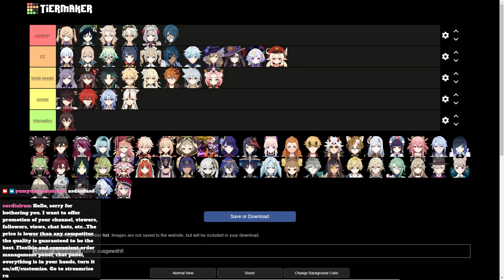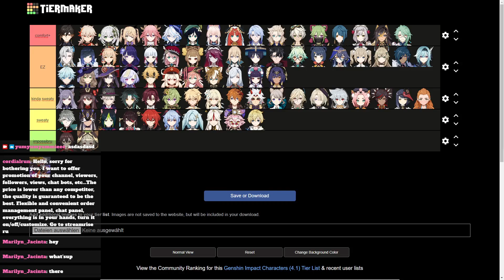Comfortable-to-Play Genshin Impact Tier List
No META, just my opinion on which characters are easy to play on all platforms